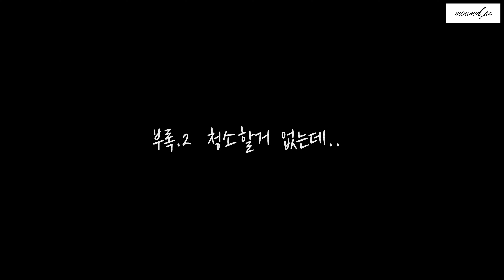SUB) 청소기? 없어요! | 단정한 집을 유지할 수 있는 5분 청소루틴